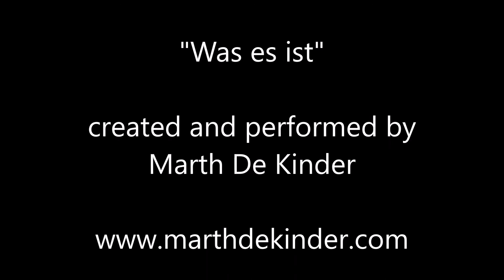was es ist trailer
Inspired by the poem of Erich Freid